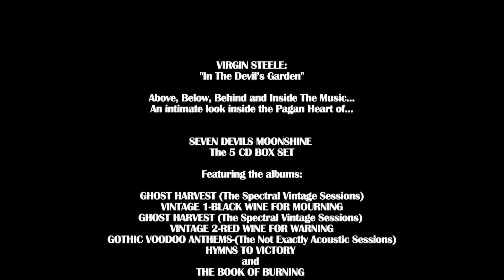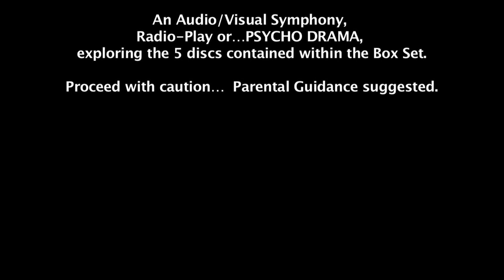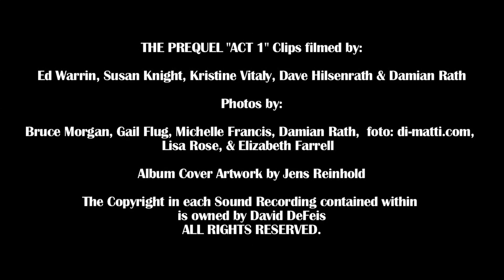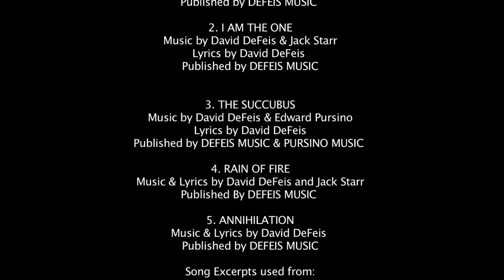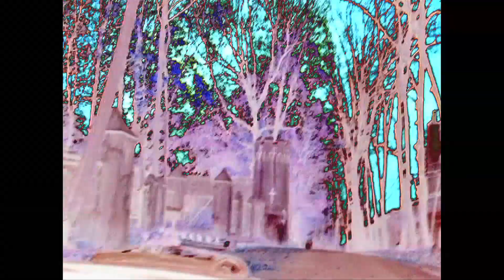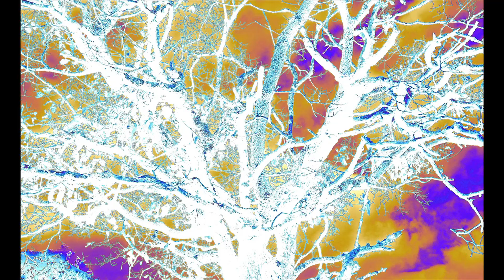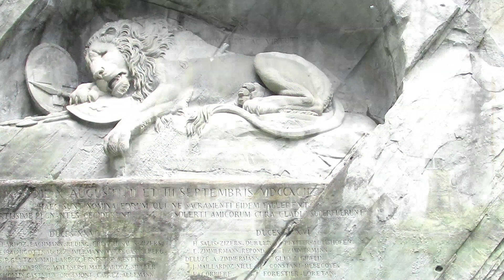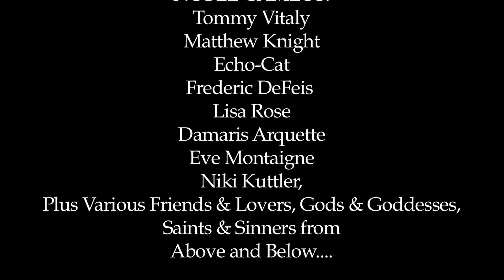VIRGIN STEELE: “IN THE DEVIL’S GARDEN” A Psychodrama…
VIRGIN STEELE:
“IN THE DEVIL’S GARDEN”
An Audio/Visual Sampler or Psychodrama…
Above, below, behind, and inside The Music…An intimate look deep inside the Pagan Heart of the SEVEN DEVILS MOONSHINE 5 CD BOX SET
Featuring the albums:
GOTHIC VOODOO ANTHEMS (the Not exactly Acoustic Sessions)
GHOST HARVEST (The Spectral Vintage Sessions) VINTAGE 1- “BLACK WINE FOR MOURNING”

GHOST HARVEST (The Spectral Vintage Sessions) VINTAGE 2- “RED WINE FOR WARNING”

THE BOOK OF BURNING
HYMNS TO VICTORY

CHAPTERS:

1. INTRO-Prequel starts 00:00:00

2.Prequel Outro 00:13:39

3. The Prequel Credits 00:14:36

4. ACT II Opening Credits 00:15:08

5. ACT II INTRO 00:16:18

6. GOTHIC VOODOO ANTHEMS 00:17:14

7. GHOST HARVEST Vintage 1 (Black Wine For Mourning) 00:38:46

8. GHOST HARVEST Vintage 2 (Red Wine For Warning) 1:03:55

9. GOTHIC VOODOO  “Recap” 1:23:01

10. THE BOOK OF BURNING 1:23:46

11. HYMNS TO VICTORY 1:28:18

12. ACT II OUTRO “A Cry In The Night” 1:32:17

13. ACT II Ending Credits 1:34:06